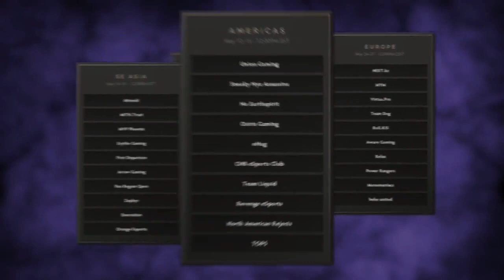Dota 2 - The International 2014(TI4) /SP vs TOP5 [American qualification] Day-1